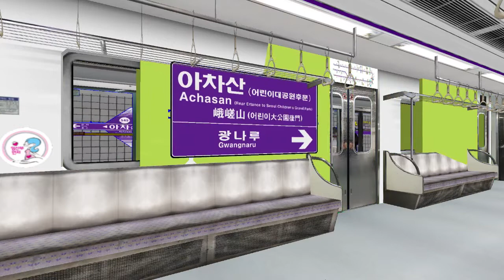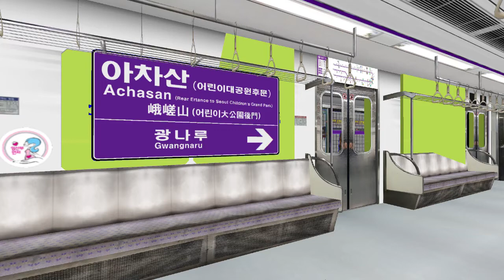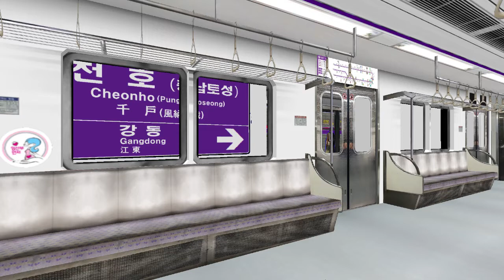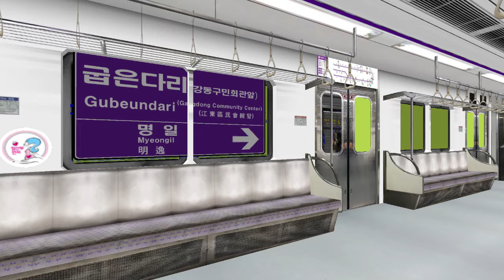OPENBVE 5호선 방화~상일동(3) 5편(END)